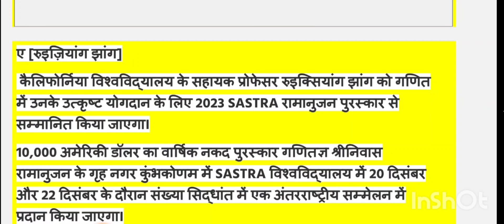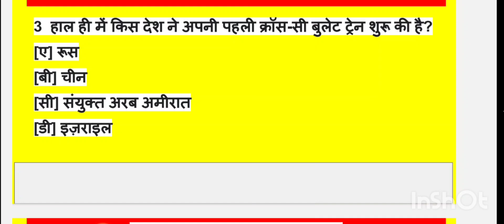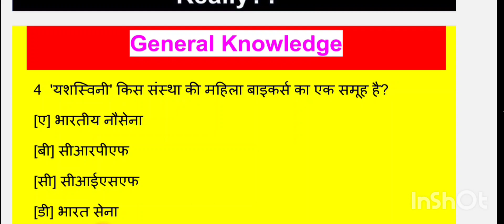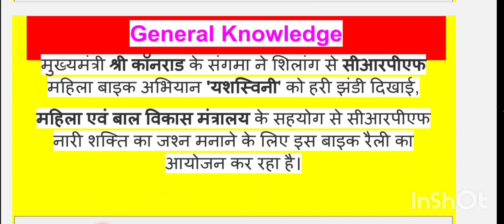करंट अफेयर्सDailycurrent affairs for pet 2023Daily |UP PET/Delhi Police/SSC GD/ GOVT JOB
जी हाँ, इसी जुनून के साथ JP_Sir द्वारा प्रतिदिन सुबह 6 बजे ली जा रही है Daily_Current_Affairs की Class। इससे रोजाना जुड़कर आप खुद महसुस करेंगे कि आपके ज्ञान के सागर में बढ़ोत्तरी हो रही है क्योंकि इसमें आपको अपनी आगामी सभी प्रतियोगी Exam के लिए मिल रहा है सम्पूर्ण अध्ययन। जो कि आपके सरकारी नौकरी पाने के सपने को साकार करने में सक्षम है।
⭐खेल व पुरस्कार आदिjpsir
How to Go Live on YouTube by Mobile in 2020 |
Hi I am Jaipal singh .
 Thank you so much...
 Thank you so much...Hi I am Jaipal singh .
प्रिय विद्यार्थियों,
अब राजस्थान की किसी भी प्रतियोगी परीक्षा की तैयारी राजस्थान के सबसे अच्छे शिक्षक श्री  जयपाल सर व उनकी टीम के साथ करने के लिए हमारे साथ जुड़े।
राजस्थान की सभी प्रतियोगी परीक्षा जैसे :-
#.RAS Pre
#.RAS Mains
#.Patwar
#.Sub Inspector
#.Rajasthan Police
#.Rajasthan High Court Group - D & LDC
#.Gram  Sachiv
#.Pashudhan sahayak
#.Delhi Police
#.Defence  Exam
#.Airforce  / Navy Group X / Y
#.SSC GD
इस प्रकार बहुत सारे प्रतियोगी परीक्षाओं की तैयारी और सबसे अच्छी अध्ययन सामग्री सबसे कम कीमत के साथ करने के लिए अभी डाउनलोड करे
Rajasthan Complete Geography||Computer anudesak||Rajasthan Police|JP Sir
rpsc upsc ssc ras ias rajasthan police patwar si sub inspectore , van pal jee exam .
this topic is importent all compition exam.
राजस्थान GK टॉप 100 प्रश्न|Rajasthan Gk Top 100 Questions|Raj GK Questions|Denil Classes|# राजस्थान गुरूजी
5  Famous Forts of Rajsthan|| राजस्थान के प्रमुख दुर्ग||

Featured playlist GKclasses worldcurrentaffairs currentaffairslive lallantopclass CURRENTGK class
Current Affairs#dailycurrentaffairs
Affairs#CurrentAffairsInHindi#Govt examGK#jpsir
 22June
10 करंट अफेयर्स
10 करंट अफेयर्स 2023
करंट अफेयर्स 2023 PDF
करंट अफेयर्स प्रश्नावली
करेंट अफेयर्स 2023 प्रश्न और उत्तर
आज का करंट अफेयर्स हिंदी में
करंट अफेयर्स इन हिंदी पीडीएफ 2023